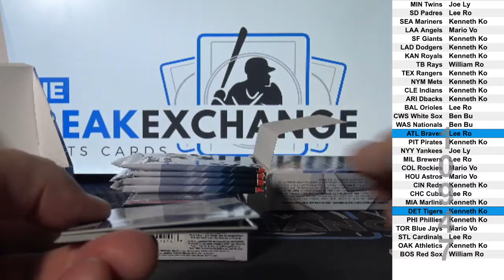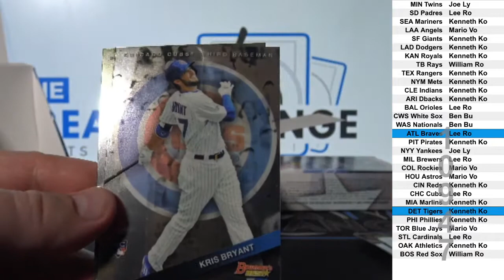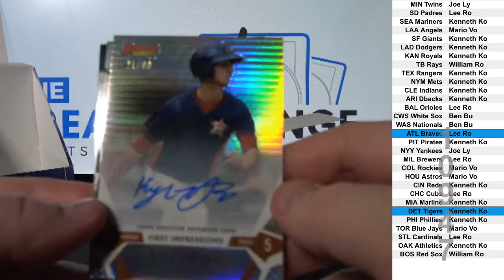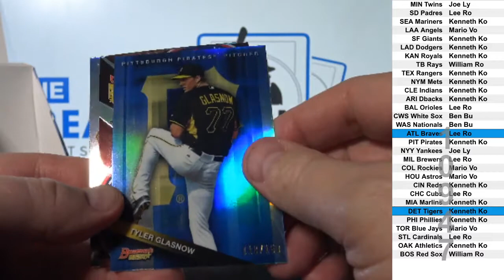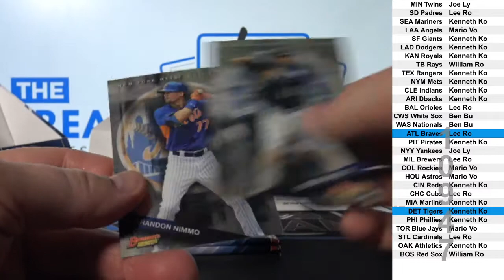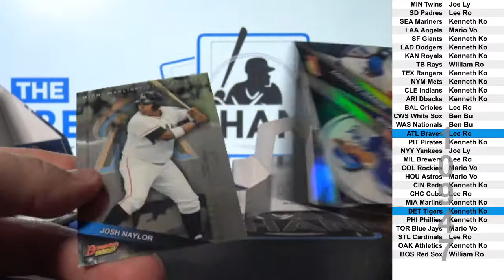1 Box of 2015 Topps Bowmans Best Baseball (Break ID: 10947)